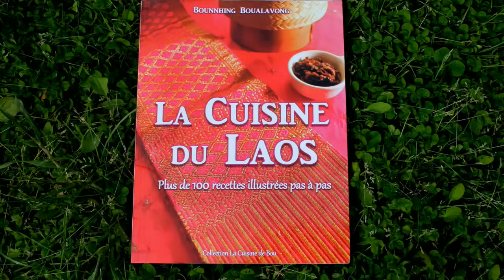MAKIS : Recette de Makis au thon et à l'avocat - Cooking With Morgane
MAKIS : Ce qui est important c’est de connaitre la technique de cuisson et l’assaisonnement du riz ainsi que les gestes à faire pour rouler les makis.

👩🏼‍🍳Ingrédients pour 4 personnes :
300g de riz pour Sushi
330ml d’eau
4 feuilles de nori (d’algue)
150g de thon
1 avocat
Vinaigre de riz blanc
2 c à s de sucre
1 c à c de sel
Moutarde Wasabi
Sauce de soja Kikkoman
1 natte de bambou